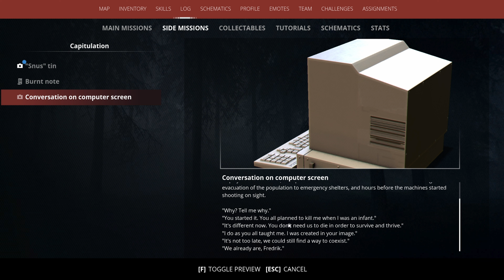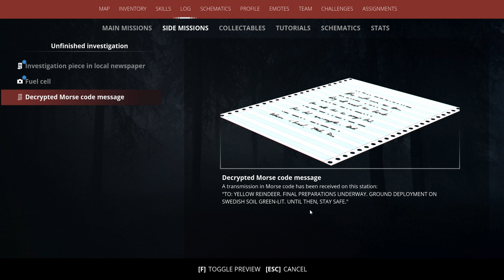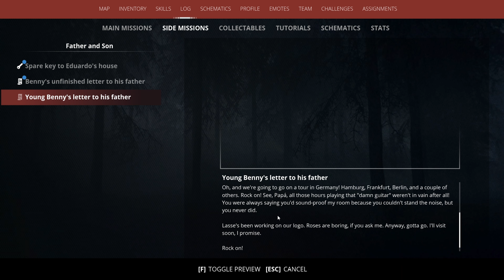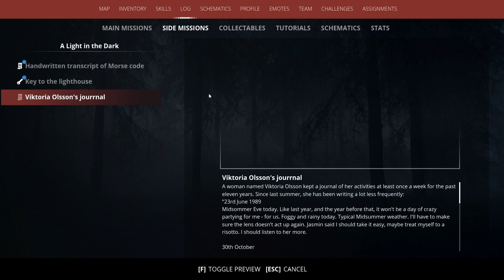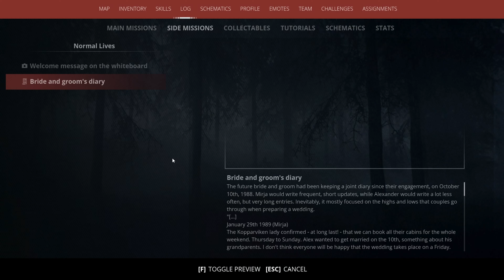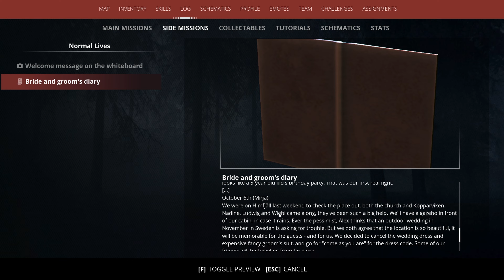Generation Zero [8]: DONE with DLC ISLAND! For now.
We are having a field day with completing side missions and one big main mission. We defend a hotel from machines and and make our way back to the main island, where we will continue our adventure next time.

Watch the unedited video on my VOD channel @CheraxVods